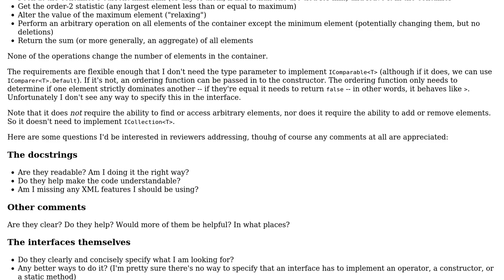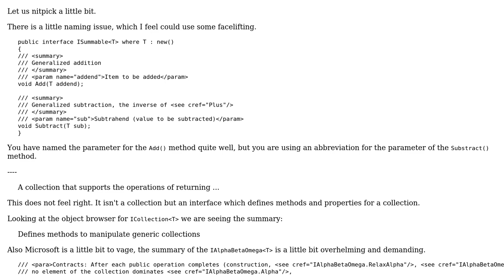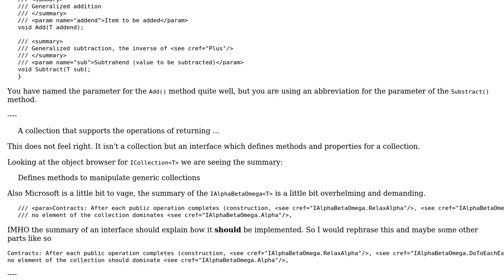Code Review: Interface for fixed-size container supporting max, min, sum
With thanks & praise to God, and with thanks to the many people who have made this project possible! You are responsible for your own actions.